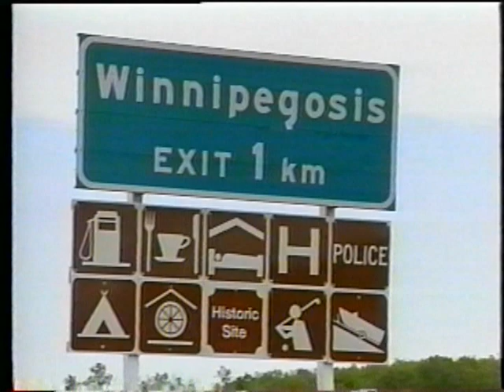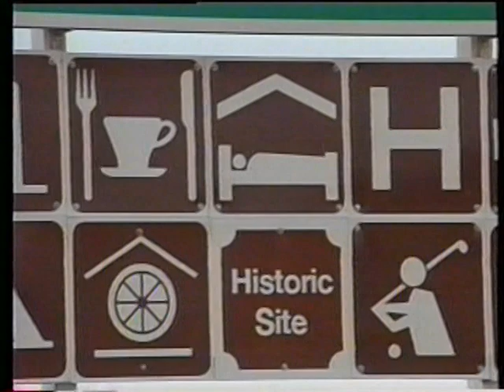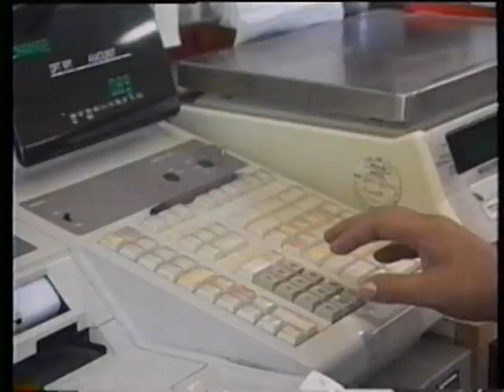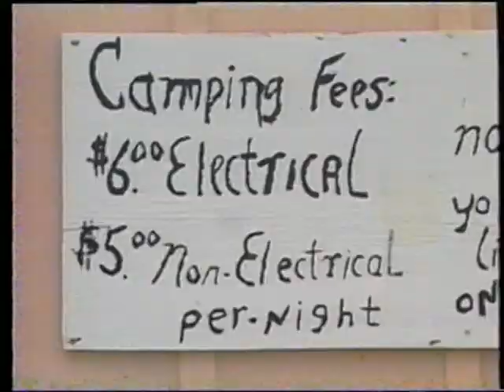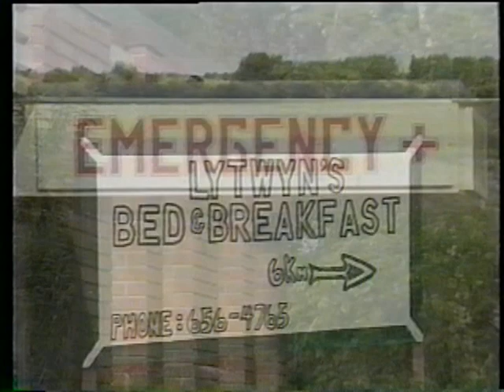The Village of Winnipegosis